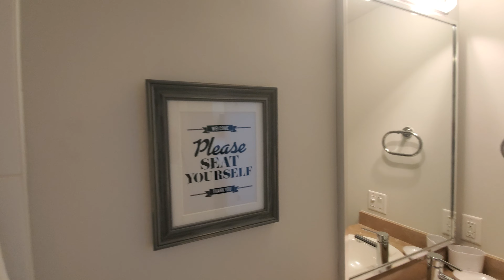610 Granville st 2 bedroom condo tour